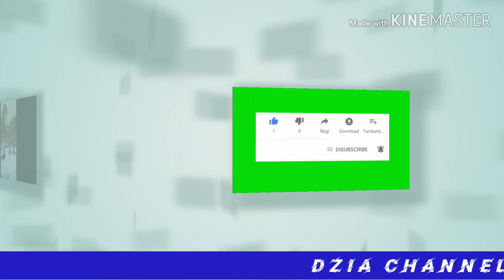Villa Khayangan Jonggol Bogor Part 1 | Terbaru 2020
Villa Khayangan Jonggol Bogor Part 1 | Terbaru 2020#WisataAlamPegununganBogor#VillaKhayanganJonggol#VillaKhayanganBogor